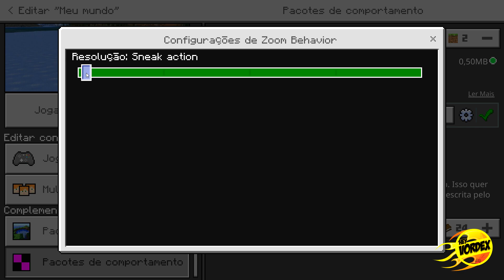Como ATIVAR O ZOOM DO OPTFINE no MCPE para ficar como JAVA